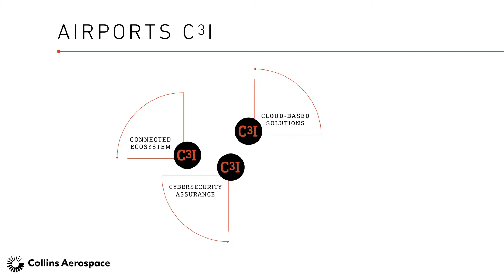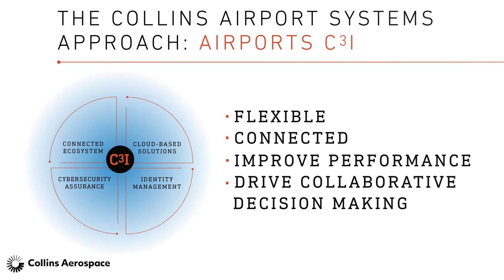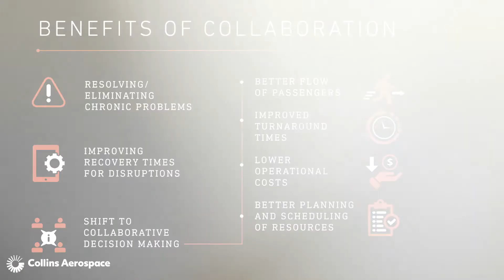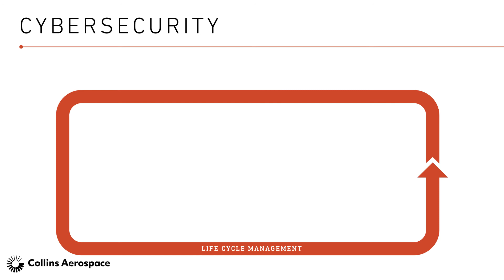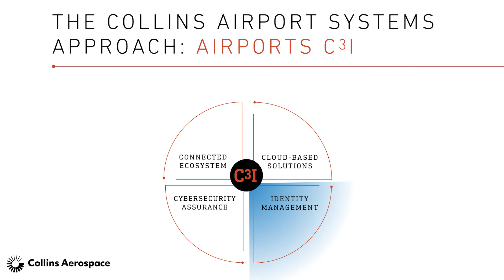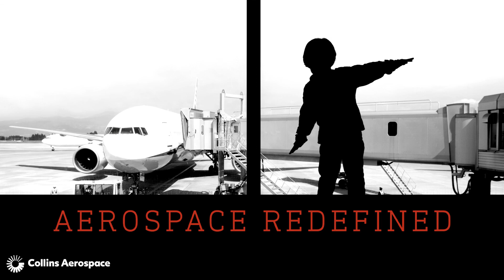Airport Systems Communications Services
Solutions to Improve airport operations and the passenger journey.

How airports can optimize and improve data management and information sharing. Collins solutions enable increased use of real-time secure data across airport stakeholders, systems, and passenger touchpoints.